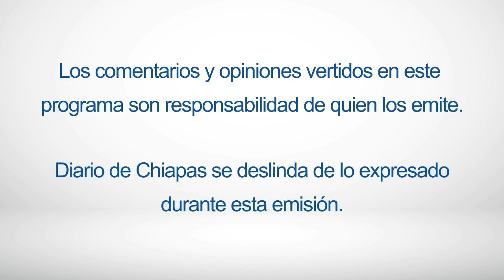En Vivo | De charla con Vero Rodríguez | 7 de septiembre de 2021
Veronica Rodriguez Montes
🎙 🖥 ¡Síguenos, comenta y comparte!